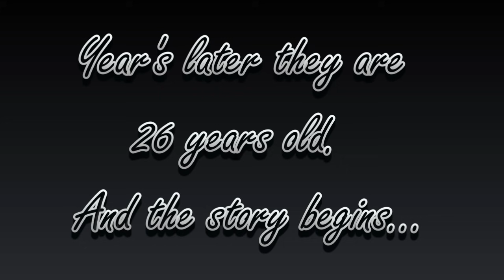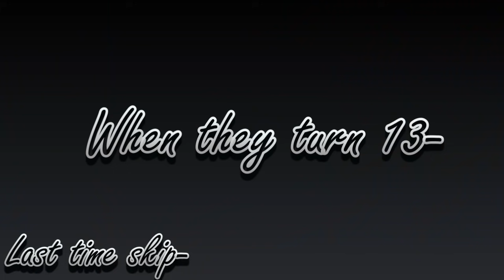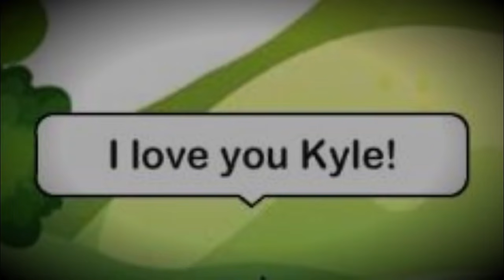Cupid's Daughter and Anti Cupid's Son - ( After story - Part 2- GLMM )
Hello Everyone,

So you all loved cupids daughter and anti-cupid's son, so before I finish the alpha part 2 I wanted to finish this up. I hope you all enjoy and part 2.
I hope I did okay and OMG thank you all so much for 12k + subs. o.o I'm like literally in shock. XD

Iv'e changed the title to part 2 for for the people that are confused, but the intro thanks will still say part 1 i'm not reproducing the video just to change one number.

I think that's all of them o.o
GhostlyPawz-